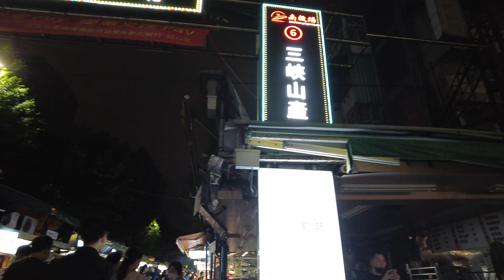南機場夜市/South Airport Night Market 2022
2022年的南機場夜市
南機場攤販集中場於民國75年2月3日設立。其名稱緣由為在臺北松山機場未建好前，此處是當時的飛機起降之地，故名「南機場」，日治時代就有此稱號。因南機場興建多處國宅社區供中華民國國軍眷屬居住，也造成此地特有的人文景觀。後來由於來往此地的人口眾多，各式小吃攤商聚集，漸漸發展成十分活絡的南機場夜市。

南機場夜市商家主要位於中正區「南機場公寓第一期」，雖名為「夜市」，但早上、下午、晚上皆有不同的攤販，其特色為便宜實惠，為台北市難得的平價美食。隨著台北市其他夜市有大量的觀光客，南機場夜市以附近居民消費居多。近期因媒體報導，也吸引許多外地消費者。不像其他觀光夜市，南機場主要都非連鎖型的攤販，而且以吃的攤販居多。

The South Airport Vendor Concentration Center was established on February 3, 1975. The reason for its name is that before Taipei Songshan Airport was built, it was the place where planes took off and landed at that time, hence the name "South Airport". Due to the construction of many state housing communities in the South Airport for the republic of China military family members to live, it has also created a unique cultural landscape here. Later, due to the large population coming and going here, all kinds of food stalls gathered, and gradually developed into a very lively Nan Airport Night Market.

The merchants of the Nan Airport Night Market are mainly located in the "Nan Airport Apartment Phase 1" in Zhongzheng District. Although it is called the "Night Market", there are different vendors in the morning, afternoon and evening. Its characteristics are cheap and affordable, and it is a rare affordable food in Taipei City. As other night markets in Taipei City have a large number of tourists, the Nan Airport Night Market is mostly consumed by nearby residents. Recently, due to media reports, it has also attracted many foreign consumers. Unlike other tourist night markets, Nan Airport mainly has non-chain vendors, and most of them are food vendors.